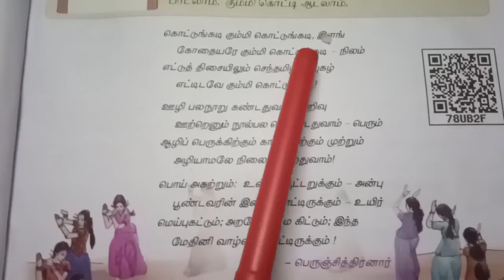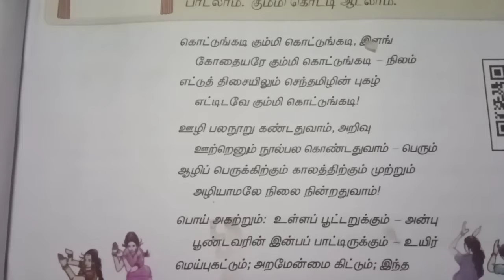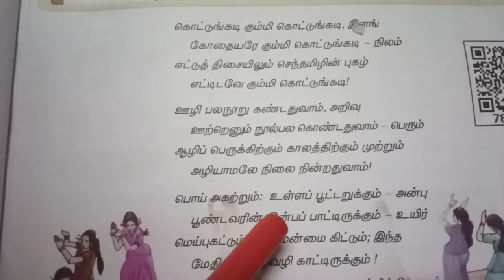6 the Tamil இயல் 1 செய்யுள்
6 the Tamil இயல் 1 செய்யுள்